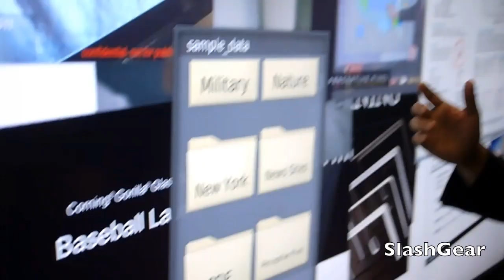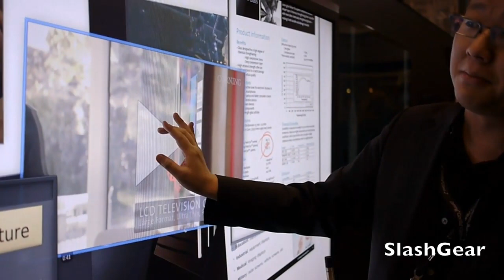82" Projected Capacitive display with Corning Gorilla Glass eyes on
This is an eyes on video of Perceptive pixels 82" multi-touch display that is also the first of its size to feature Corning's Gorilla Glass.